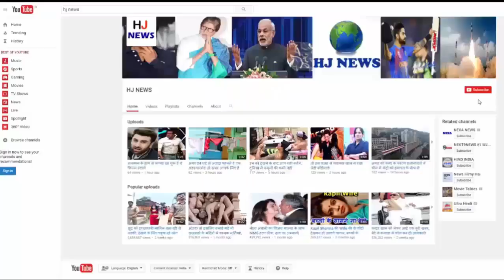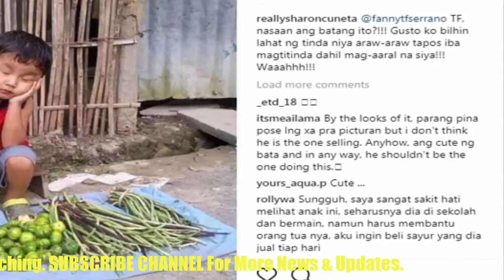सब्जी बेचते इस क्यूट बच्चे को देखकर दंग रह जायेंगे आप...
The small issue can be bigger through social media. Any common person can have a phasama. The picture of a Pakistani girl selling tea or vegetable, surrounded by social media around the world. Once again a picture has surfaced on social media. This photo belongs to a child. In which he has been seen napping at the vegetable shop. This picture also shows the child's wages and his cuteness.

After being viral on this social media, everyone is worried about this child. It is being told that the picture is from the Philippines. But it has not been confirmed yet. This kid is selling vegetables, waiting for the customer to take a nap at the shop.

These photos came in the headlines, when it was shared by Filipinos star actress Sheronkuneta, on their Instagram. He wrote that he wants to buy all the vegetables of this child, and wants to send him to school as well. They also wrote that someone let them know the address of this child.

Within two days, 36 thousand likes and 500 comments have come on this picture. In some comments it has also been told to India. Some people have written that this is not a picture of the Philippines, because these vegetables do not get there.

This child has become an issue in the Philippines. The government is searching for this child so that she can be helped. But till now no information has been taken about this child.

HJ NEWS !!